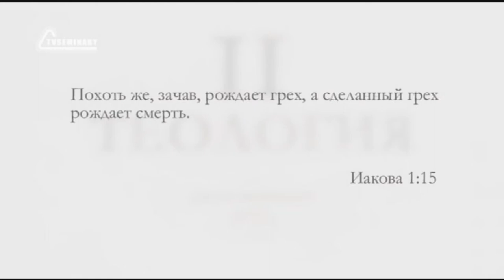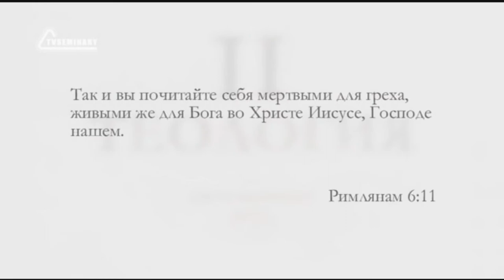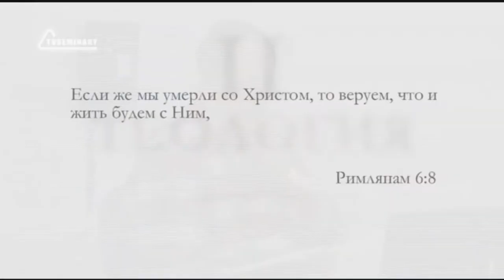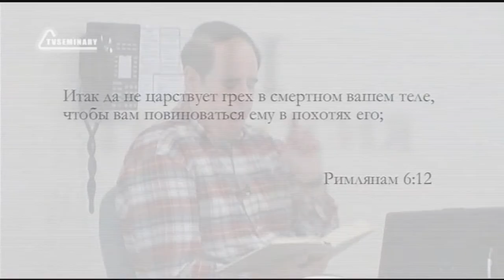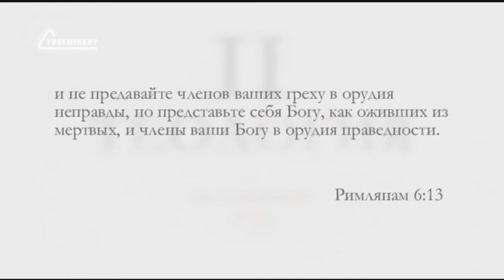ST5101 6 Rus 11 Природа греха и искушения Греховен ли процесс искушения